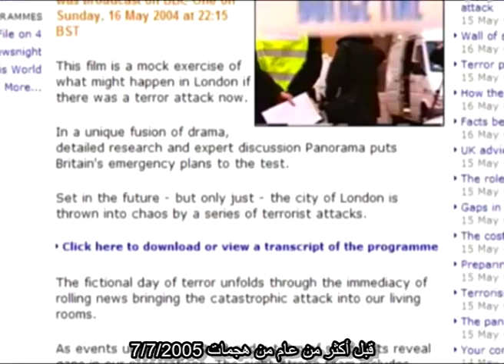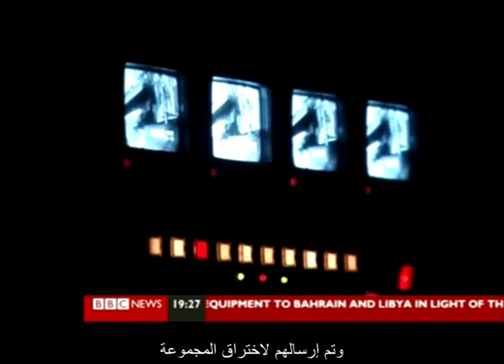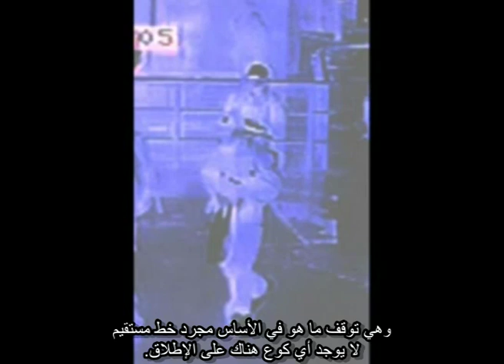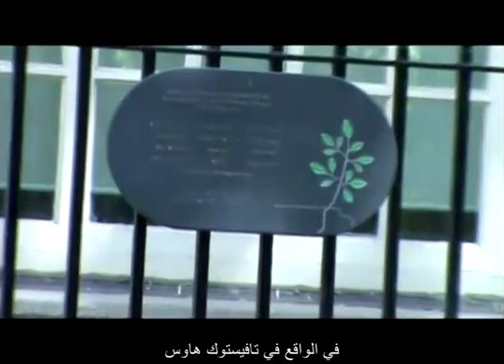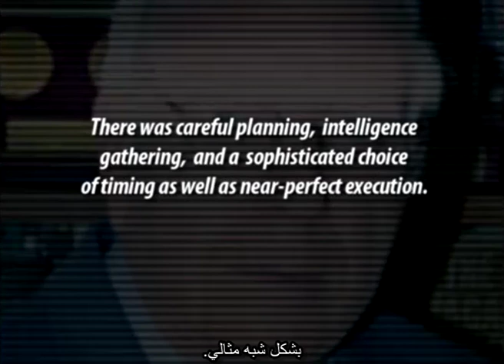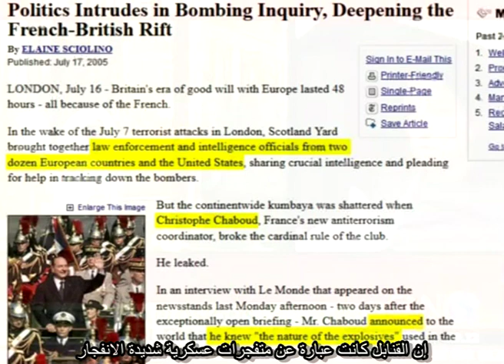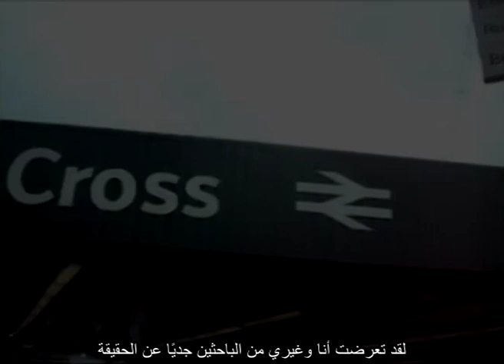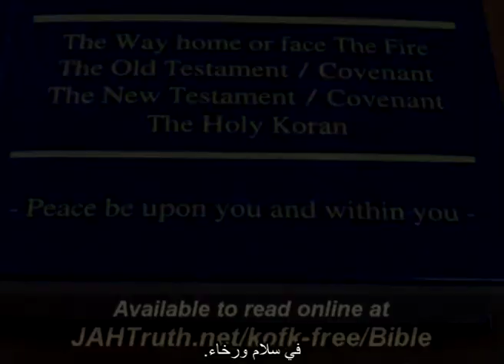77 Ripple Effect 3A by Muad'Dib - ٧٧ أُثر مضاع ٣أ من تقديم مواديب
Click "Show More" "انقر فوق "إظهار المزيد

الفيلم الشهير أثر مضاعف 7/7 متوفر الآن في إصداره الثالث مع ترجمة باللغة العربية

يشك الملايين من الناس في جميع أنحاء العالم في الرواية الرسمية لهجمات 11/9 مع وجود الكثير من الأدلة على الإنترنت التي تثبت أن الرواية الرسمية في الواقع مجرد كذبة واضحة.

نفس الشيء ينطبق على تفجيرات لندن التي وقعت في السابع من يوليو 2005 ، والتي ألقي باللوم فيها على
أربعة مسلمين أبرياء ، والذين قُتلوا من أجل إسكاتهم.

فيلم أثر مضاعف 7/7 من صناعة مواديب متاح الآن في إصداره الثالث الذي أثبت بشكل قاطع أن الموساد هو من قام بالتفجيرات.

بجانب أن هناك بعض الإضافات الأخرى ؛ والتي أثبتت جميعها أن النسخة المفترضة للأحداث في الإصدار الأول من فيلم أثر مضاعف 7/7 كانت في الواقع سليمة بنسبة 100% .

النسخة المطولة من فيلم أثر مضاعف 7/7 لديها الآن دليل قاطع على قيام الموساد ، إلى جانب عناصر من المؤسسة البريطانية ، بتنفيذ التفجيرات ، وهذه هي النسخة الأولى التي تحتوي على ترجمة باللغة العربية ، لأولئك الذين لا يتحدثون الإنجليزية.

يرجى نشر هذه النسخة في كل مكان. إن الطريقة الوحيدة لتغيير الرواية الرسمية هي إذا علموا أن الملايين يعرفون أنهم كاذبون ، وهم كذلك في الواقع ، وهذه هي الطريقة الوحيدة لتحقيق العدالة.

الفيلم موجود أيضًا إلى جانب رواية مواديب على موقع

The Celebrated 77 Ripple Effect Movie now out with Arabic subtitles in its 3rd Version

See the best movie proving what really happened - 77 Ripple Effect 3A by Muad’Dib

Millions of people all over the world doubt the official version of 911, with lots of evidence on the internet to prove that it’s in fact a bold-faced lie.

The same applies to the 7th July 2005 London Bombings, falsely blamed on 4 innocent Muslims, who were murdered to keep them quiet.

The movie 77 Ripple Effect by Muad’Dib is now out in its 3rd version, which irrefutably proves that the Mossad did the bombings.

Plus there are a few other additions; and they all prove that the theorised version of events in the original 77 Ripple Effect movie were in fact 100% correct.

The extended 77 Ripple Effect 3 version now has the damning proof that the Mossad, together with elements of the British establishment, did the bombings, and this is the first version that has Arabic sub-titles, for those who don’t know English.

Please distribute it far and wide. The only way the official story will be changed is if they know that millions know that they are liars, which they in fact are, and it’s the only way that justice will be served.